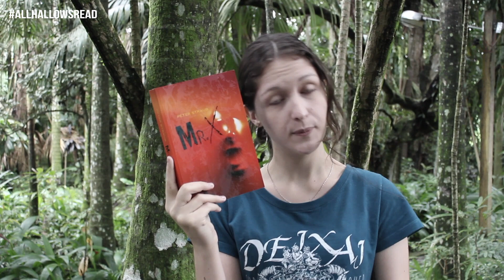Dicas de livros de terror para dormir de luz acesa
O que te dá medo? Selecionei alguns livros de terror mais adultos para dormir de luz acesa neste Halloween. São histórias sobre espíritos vingativos, casas mal assombradas, seres mágicos, rituais ciganos e muitos outros elementos de tirar o sono. Tem alguma dica para dar? Espalhe o terror.

LIVROS MENCIONADOS:
- Unnatural Creatures
- Além da Carne

► ALL HALLOW'S READ
Esse vídeo faz parte do AllHallowsRead, uma tradição que busca incentivar a troca de livros no Halloween. O projeto foi traduzido para o Brasil pelo Pipoca Musical com autorização dos idealizadores. Saiba mais

► APOIO BLULIVRO
Esse vídeo contou com o apoio da Livraria Blulivro que cedeu muitos dos exemplares que já estavam fora de circulação e apareceram neste episódio. Obrigada a toda a equipe pelo apoio que sempre é prestado ao blog.

Raquel Moritz
CX POSTAL 078
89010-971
Blumenau/SC